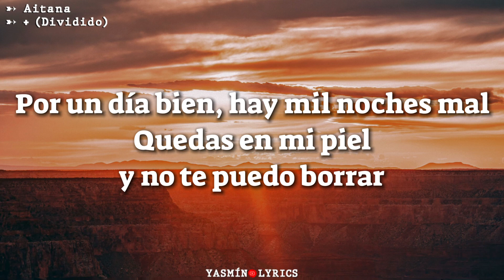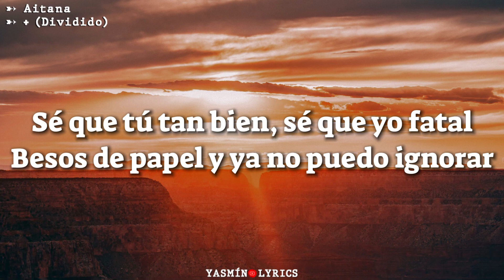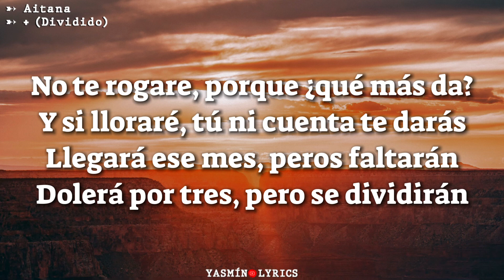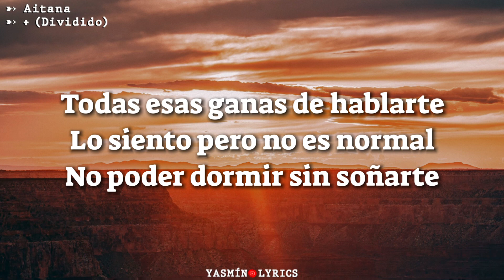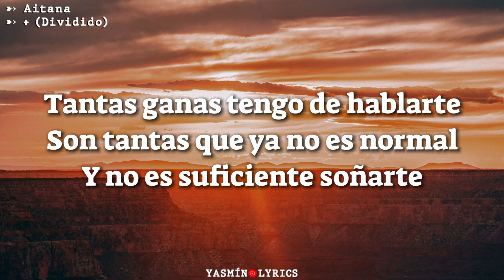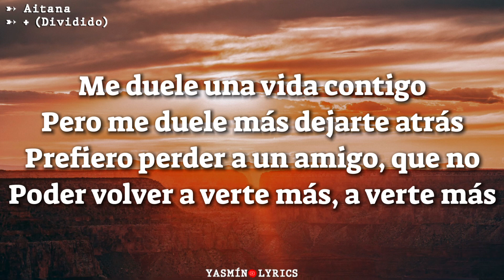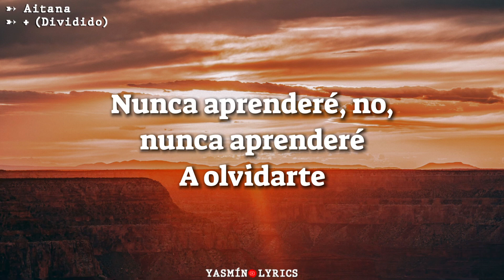Aitana - ÷ [Dividido] (Letra)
Letra:

Por un día bien
hay mil noches mal
Quedas en mi piel
Y no te puedo borrar
Sé que tú también
Se que yo fatal
Besos de papel
Y ya no puedo ignorar
Todas esas ganas de hablarte
Lo siento pero no es normal
No poder dormir sin soñarte

Me duele una vida contigo
Pero me duele más dejarte atrás
Prefiero perder un amigo
Que no volver a verte más
A verte más porque
Nunca aprenderé, nunca aprenderé
A olvidar
A no soñar
A esperar
A olvidarte
Nunca aprenderé a olvidarte

No te rogaré
Por que más me da
Y si lloraré
Tu ni cuentas te darás
Llegará este mes
Flores faltaron
Dolerá por tres
Pero se dividirán

Tantas ganas tengo de hablarte
Son tantas que ya no es normal
Y no es suficiente soñarte

A olvidar
A no soñar
A esperar
A olvidarte